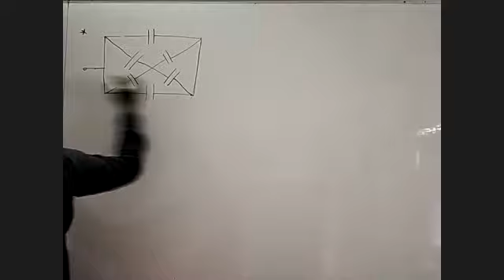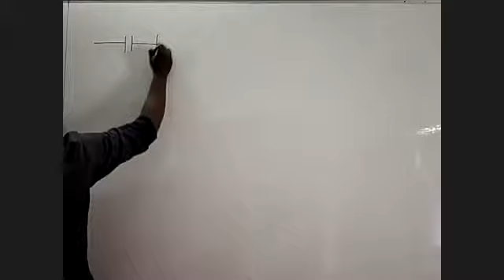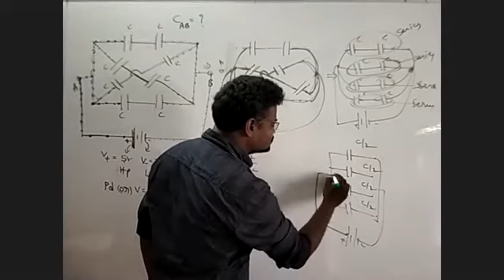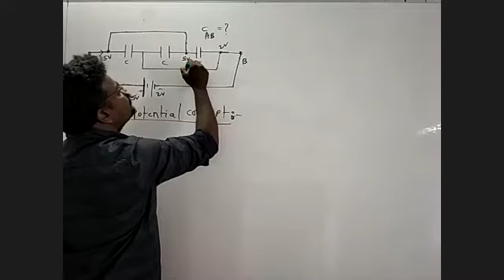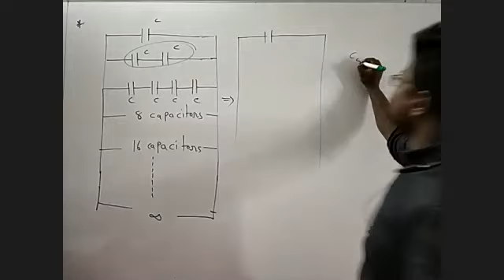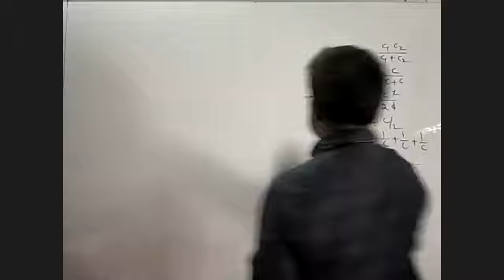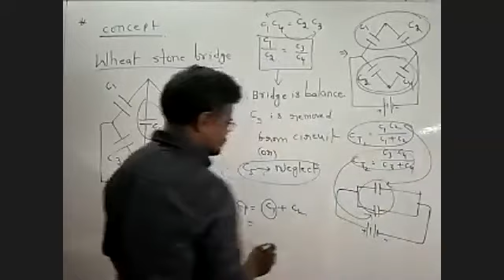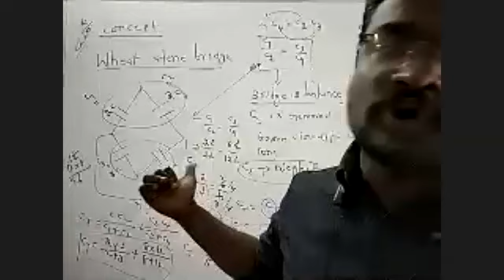inter physics 22-07-20